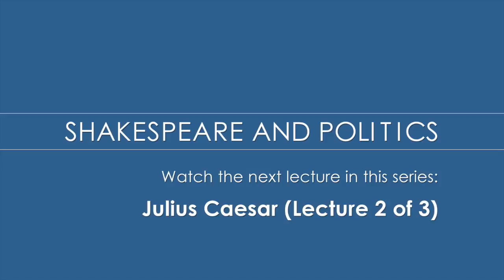Julius Caesar (1 of 3)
University of Virginia professor Paul Cantor, curator of the Shakespeare and Politics in the first of three lectures on Julius Caesar.